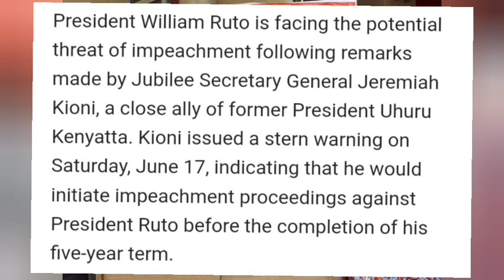Troubles Looming for President Ruto as Jubilee Leaders Threaten to Take This Action Against Him